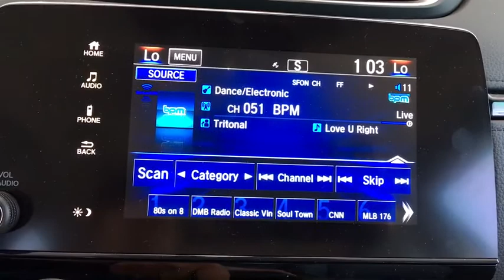2018 Honda CR-V Aurora, Denver, Highland Ranch, Parker, Centennial, CO 40332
Gunmetal Metallic New 2018 Honda CR-V available in Aurora, Colorado at

Scores 33 Highway MPG and 27 City MPG! This Honda CR-V delivers a Intercooled Turbo Regular Unleaded I-4 1.5 L/91 engine powering this Variable transmission. Wheels: 18 Alloy, Valet Function, Trunk/Hatch Auto-Latch.*This Honda CR-V Comes Equipped with These Options *Trip Computer, Transmission: Continuously Variable w/Sport Mode, Tires: P235/60R18 103H All-Season, Tailgate/Rear Door Lock Included w/Power Door Locks, Systems Monitor, Strut Front Suspension w/Coil Springs, Steel Spare Wheel, Speed Sensitive Variable Intermittent Wipers, Sliding Front Center Armrest and Rear Center Armrest, Side Impact Beams.* Visit Us Today *Stop by Mile High Honda located at 2777 S Havana St, Aurora, CO 80014 for a quick visit and a great vehicle!